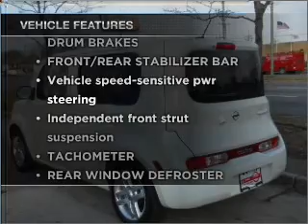2010 Nissan cube - Northlake IL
Year: 2010
Make: Nissan
Model: cube
Trim: SL Wagon 4D
Engine: 4 cylinder 1.8 Liter
Transmission:
Color: White
Mileage: 7949
Address:
401-11 East North Ave